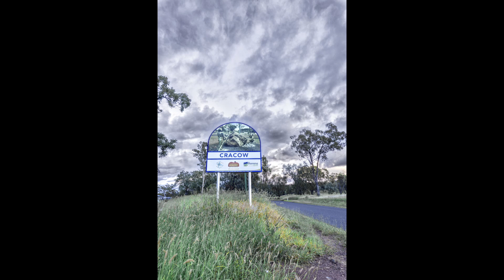CRACOW PUB & CRACOW STATION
Cracow is a small (VERY small) Queensland country town. If you are driving through, and the pub is open - stop and have lunch. The atmosphere and friendliness will be hard to beat.
The Cracow Cattle Station is only 15 minutes away with a private cottage for rent.